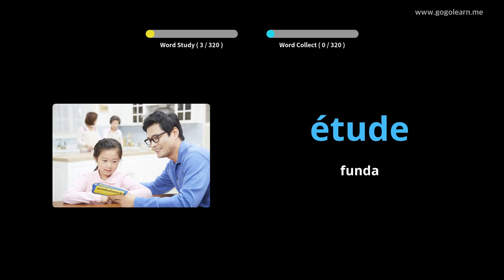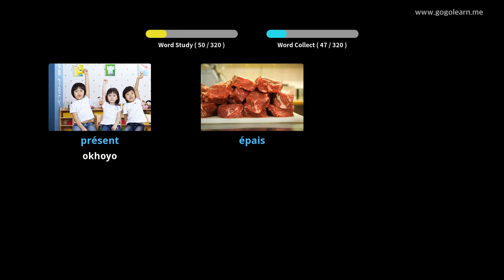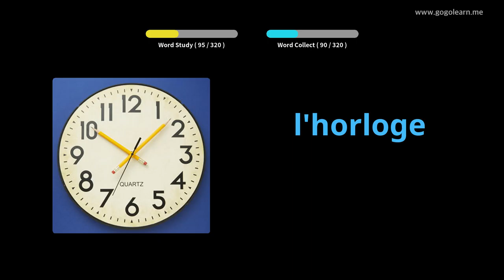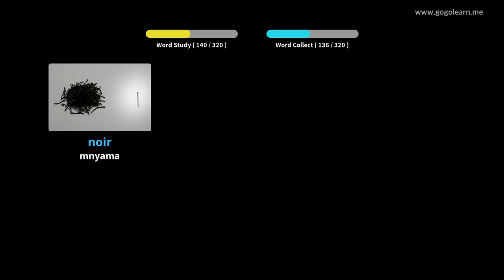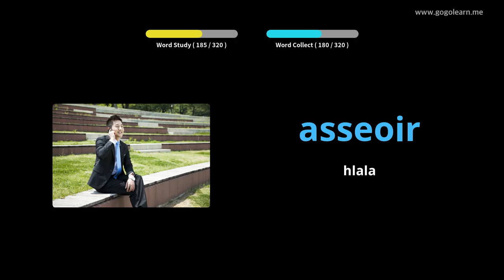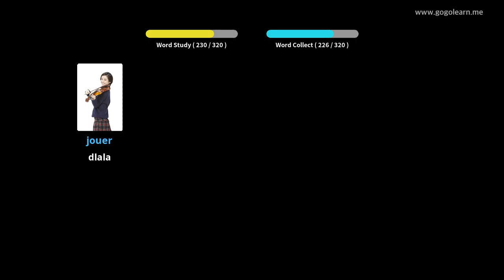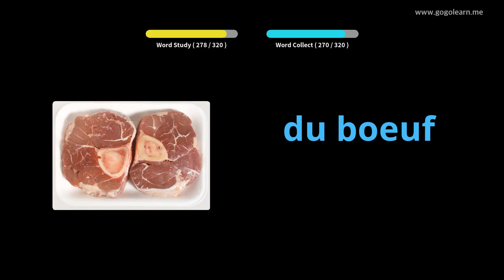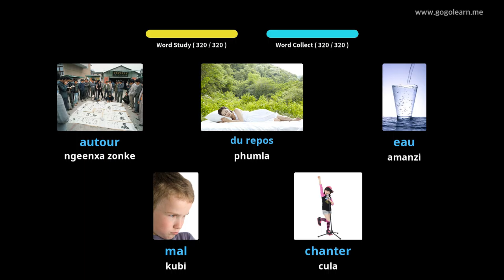Isigama sesiFrentshi Ukumamela ngelixa uqhuba |Golearn